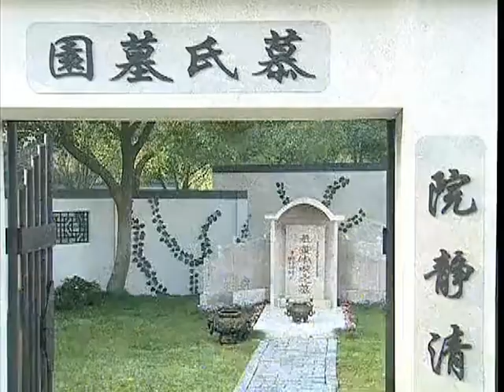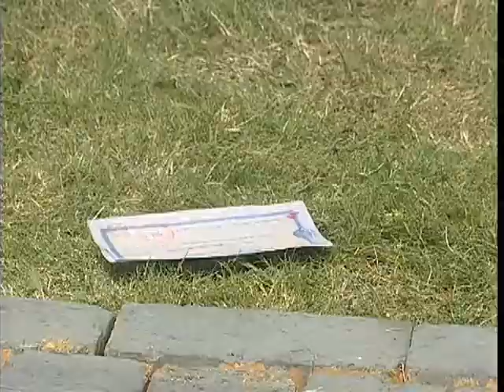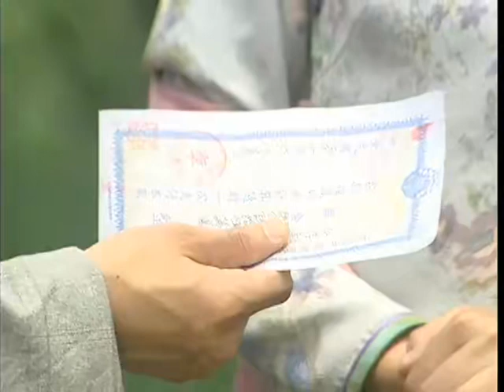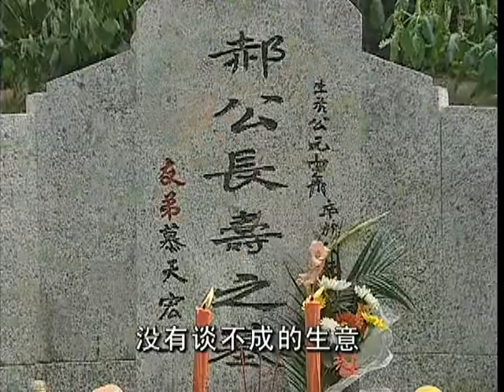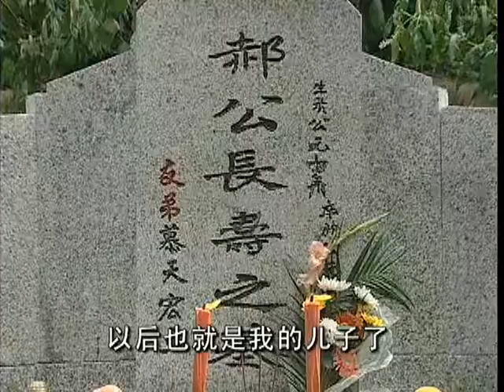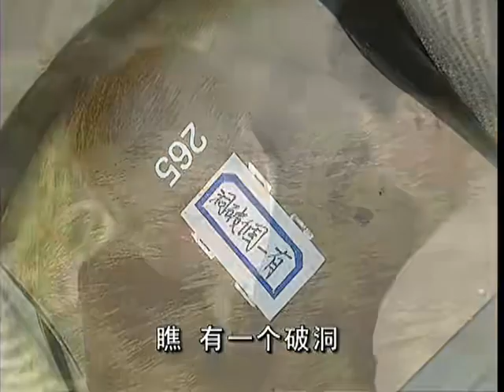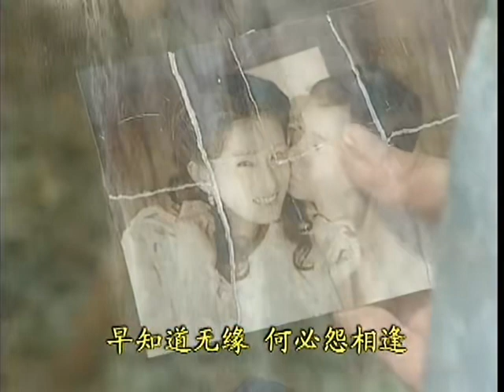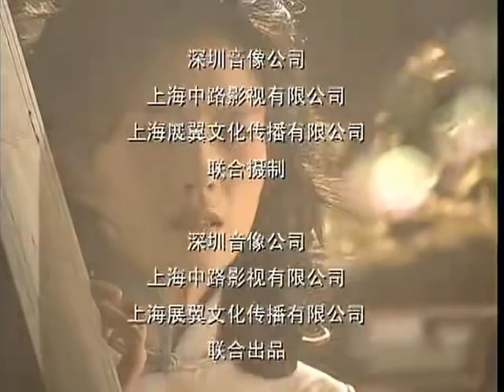【2024民國劇】幾回夢裏浮沈 大结局 第36集：富商之女一場滅門之災，替嫁開局民國虐戀，蜜裏藏刀天錯之合，棋逢對手步步為陷，與愛同謀‼️楊冪